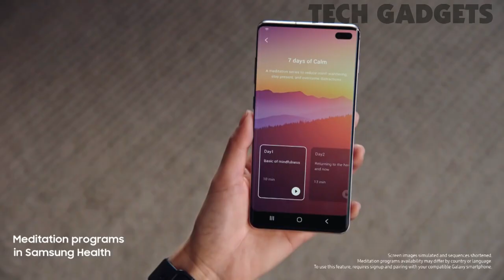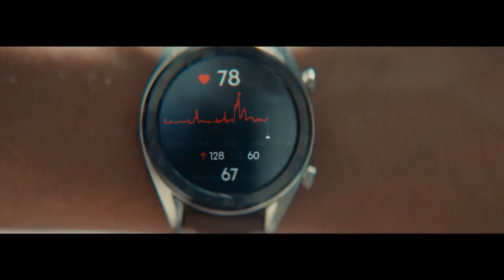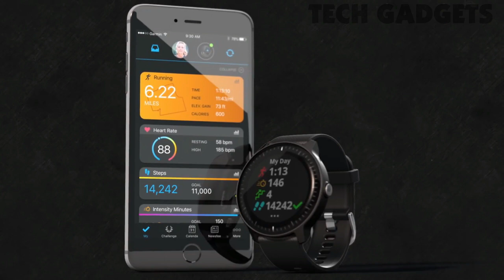The Best Smartwatch in 2019 ⌚ For Those Who Like Fancy Tech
5 ► Fitbit Versa Smart Watch
●Amazon United States
●Amazon Canada
●Amazon France
●Amazon Germany
●Amazon Italy
●Amazon Spain
●Amazon United Kingdom

4 ► Samsung Galaxy Watch Active
●Amazon United States
●Amazon Canada
●Amazon France
●Amazon Germany
●Amazon Italy
●Amazon Spain
●Amazon United Kingdom

3 ► Fossil Men's Gen 4 Sport Heart Rate Metal and Silicone Touchscreen Smartwatch
●Amazon United States
●Amazon Canada

2 ► Huawei Watch GT
●Amazon United States
●Amazon France
●Amazon Germany
●Amazon Italy
●Amazon United Kingdom
●Amazon Spain
●Amazon Canada

1 ► Garmin vívoactive 3
●Amazon United States
●Amazon Canada
●Amazon Italy
●Amazon Spain
●Amazon Germany